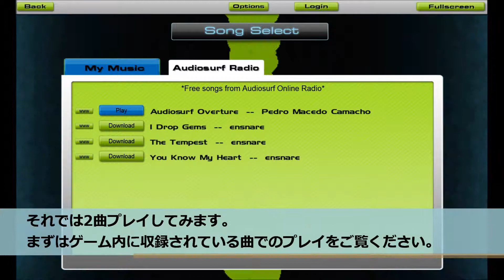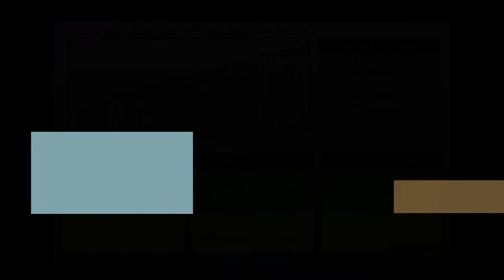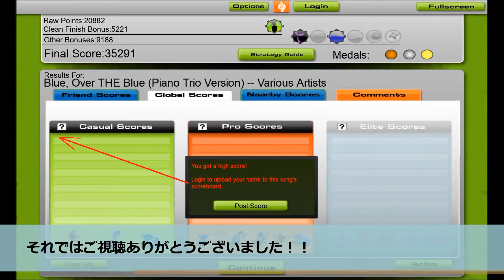Audiosurf紹介動画1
注：光るレーン上をカラフルなブロックを消しながら、高速で動くゲームです。
視聴の際は部屋を明るくして、画面に近づきすぎないようにしてください。
また、酔いやすい方はご注意ください。

音楽パズルレーシングゲーム、「Audiosurf」(PC・英語版)をプレイしてみました。
基本ルールは、音楽に対応して配置された有色ブロックを
3色以上の塊にして消すことで、得点を得るゲームです。
使用キャラによって、ルールや能力などが微妙に異なります。

また、ゲーム内に収録されている曲の中には「The Orange Box」のサントラも含まれており、
「Portal」でおなじみの、あの曲でプレイすることも可能です。

ハイスコアを狙ってプレイするもよし、
自分の持っているお気にいりの曲でまったり遊ぶのもよし！
「Audiosurf」デモ版も存在するので、興味をお持ちの方は是非プレイしてみてください。